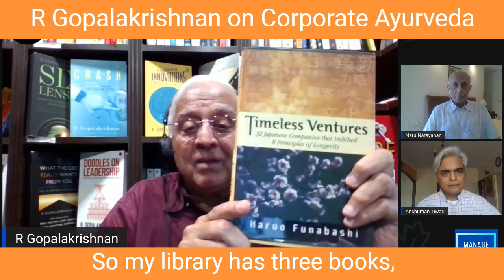R Gopalakrishnan on Long Life Companies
In this 90 Seconds video R Gopalakrishnan, ex Vice Chairman of Hindustan Unilever and Director of Tata Sons speaks about how he and his co-author R Narayanan collaborated to write Wisdom for Startups from Grownups.